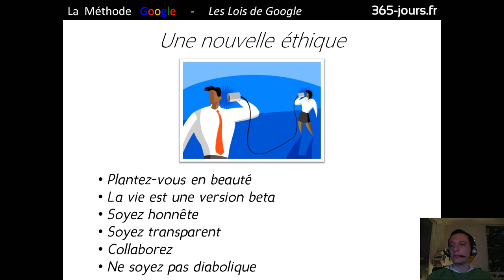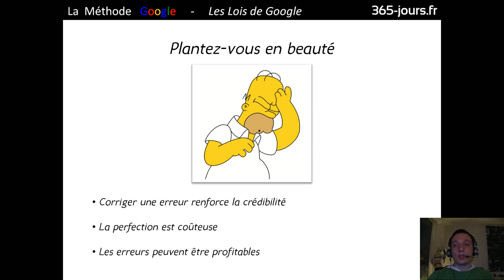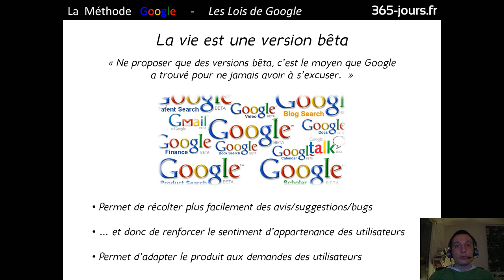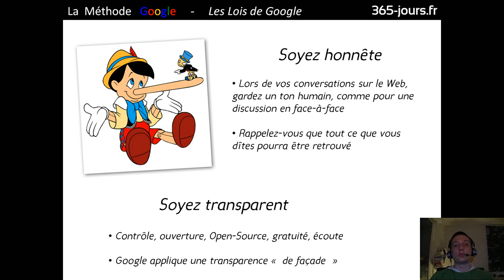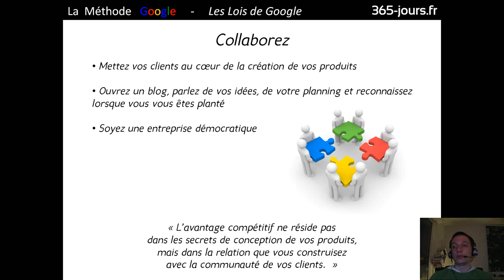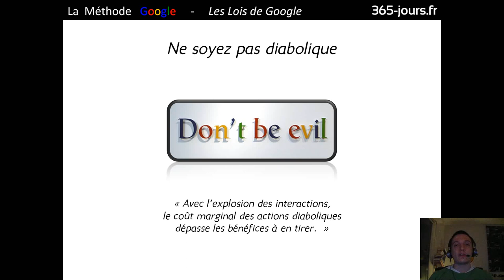Episode n°167 - Présentation de "La Méthode Google" [part. 9]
Dans cette 9ème vidéo consacrée au livre "La Méthode Google" de Jeff Jarvis, je vous parle du chapitre "Une nouvelle éthique".